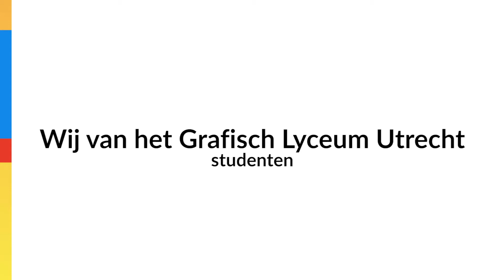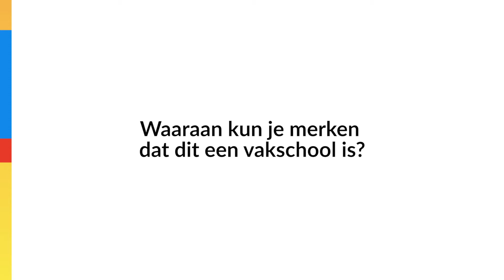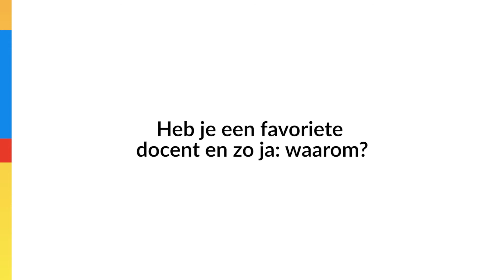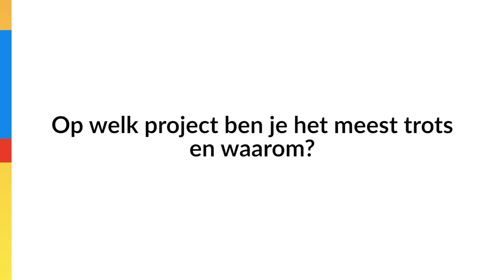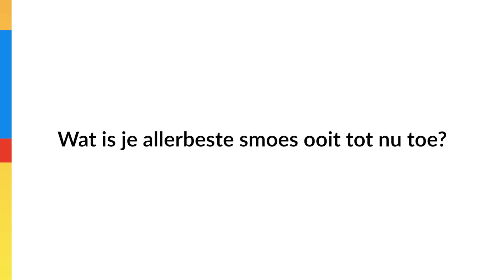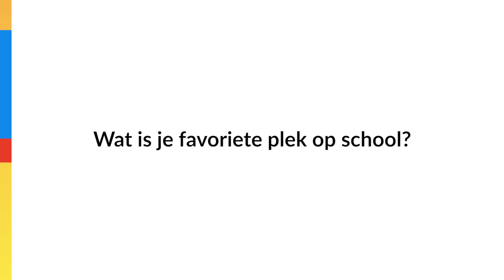Wij van het Grafisch Lyceum Utrecht- interview studenten Game artist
Interview met studenten Matilda & Linde over de opleiding Game artist. Voor meer informatie over de school ga naar